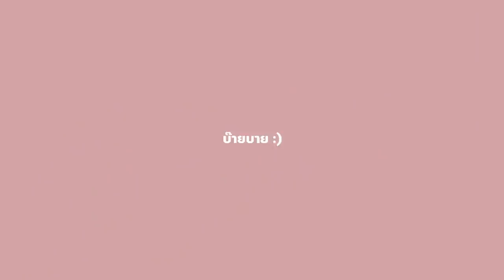อยู่บ้านทำยำกุ้งยักษ์ 2 กิโลพันแซลมอน ราดปลาร้าเดือด แซ่บซี๊ดดดดดด 🌶🌶🌶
แจกสูตรเมนูยำปลาร้าโคตรแซ่บ ไว้กินที่บ้าน
พร้อมใช้กุ้งยักษ์ทำเป็นกุ้งแก้ว พันด้วยแซลมอนสดๆ
เผ็ด เปรี้ยว หวาน เค็ม ลงตัว สูตรนี้เด็ดมากกกกก !!!